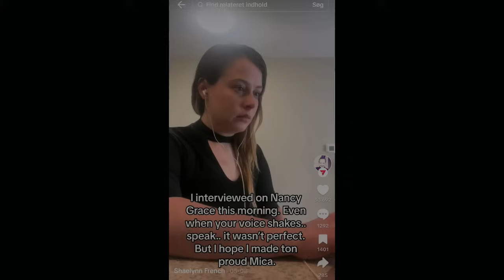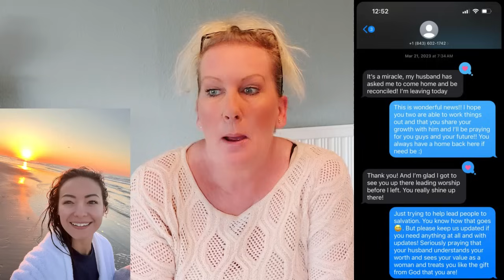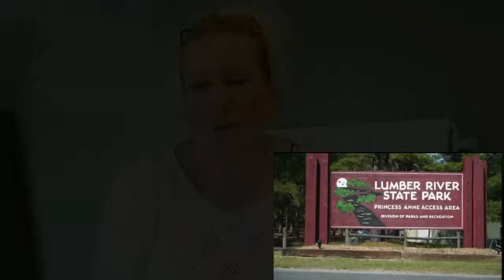Was The Fisherman Set Up To Take The Fall ? Guilty Or Not Guilty ??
The guy in the black clothes in the pawnshop, his clothes is full of white paint stains, guess who owns a paint service business !

I have been in contact with a good friend of Mica, her name is Shaelynn French, she had some interesting things to say.
please check out her tiktok